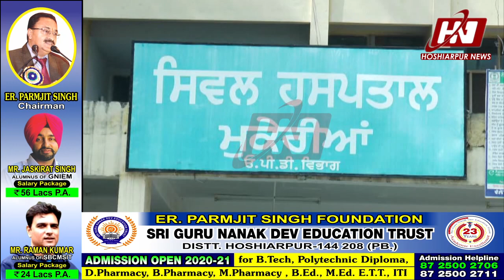ਵਿਆਹੁਤਾ ਦੀ ਭੇਤਭਰੇ ਹਾਲਾਤਾਂ ਚ ਮੌਤ